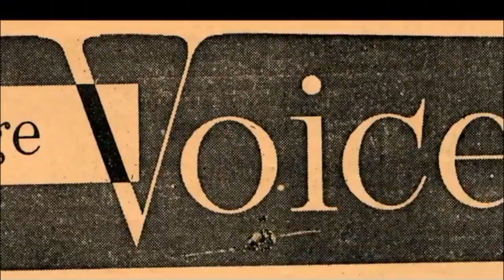Sasha Alexander on the New Independent Film “Bernard and Huey”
Catch “Bernard and Huey” in select theaters and on demand now. This segment aired on the KTLA 5 Morning News, Wednesday, June 13, 2018.